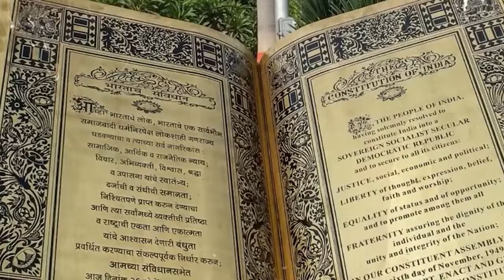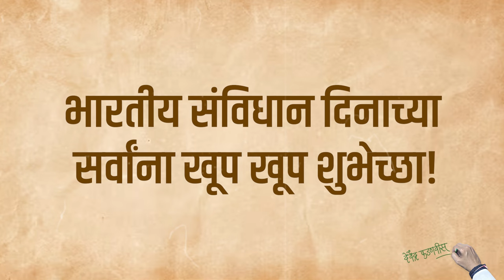भारतीय संविधान चिरायू होवो !